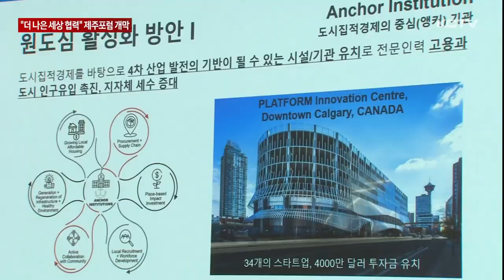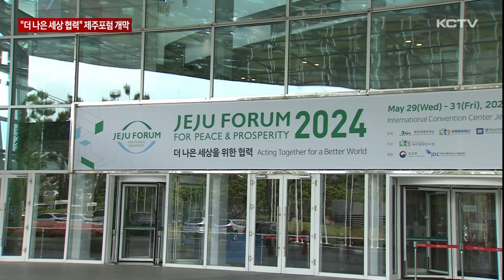"더 나은 세상을 위한 협력"…제주포럼 개막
제19회 제주포럼이 오늘부터 사흘간의 일정으로 시작됐습니다.

이번 포럼은 '더 나은 세상을 위한 글로벌 협력'을 대주제로 다양한 세션이 진행되고 있습니다.

제19회 제주포럼 첫날.

다양한 분야 전문가들이 제주 원도심 활성화 방안을 논의했습니다.

전 세계 각국의 도시재생 트랜드를 읽고 제주 원도심의 방전 방향을 고민했습니다.

[한동훈 / 한국과학기술원 환경공학과 부교수]
"다섯가지의 핵심 면에서 원도심의 기능을 회복하고 강화함으로써 도시의 지속가능한 성장을 이룰 수 있을 것이라고 생각합니다."

김두한 JDC 미래투자본부장은 제주 원도심을 중심으로 글로벌 교류 허브 조성 사업을 추진하고 있다고 설명했습니다.

원도심 활성화를 위해 JDC 본사 이전도 심도 있게 검토 중이라고 밝혔습니다.

[김두한 / 제주국제자유도시개발센터 미래투자본부장]
"글로벌 교류 허브가 실체가 드러나면 제1번으로 할 것은 JDC 본사가 (원도심으로) 이전을 해야한다."

'더 나은 세상을 위한 협력'을 주제로 열린 제주포럼.

사흘간의 일정으로 진행될 이번 포럼은 모두 50여 개의 세션으로 구성됐습니다.

국내외 30여개의 기관, 300여 명의 글로벌 리더와 전문가들이 한자리에 모여 국제사회가 직면한 다양한 위기에 대응한 국제 협력 방안을 모색합니다.

특히 지방 외교의 중요성을 부각한 세션이 포럼 일정 내내 열려 지방 정부의 리더십과 교류 협력을 강화하기 위한 대화의 장으로 관심을 모으고 있습니다.

[김용석 / 제주특별자치도 평화국제교류과장]
"무엇보다 이번 포럼에서는 지방외교 관련 세션이 중점적으로 편성됩니다. 대한민국의 지방 외교를 선도하고 있는 제주의 글로벌 가치를 제고할 예정입니다."

세계 저명한 인사 뿐 아니라 청년들이 주체적으로 기획한 세션과 프로젝트도 진행돼 참가자들의 참여 폭을 넓힐 예정입니다.